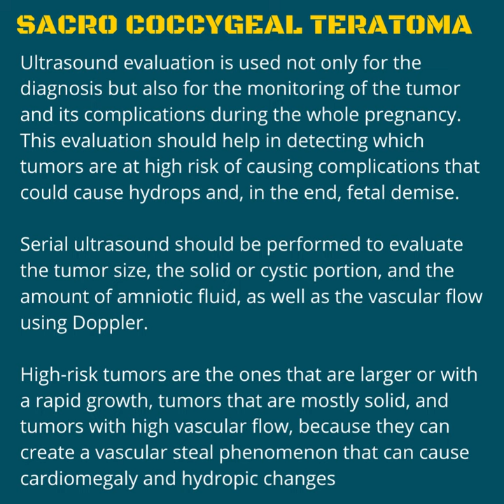RADIOLOGYSHORTS 31 || nobakbak || ANTENATAL DIAGNOSIS